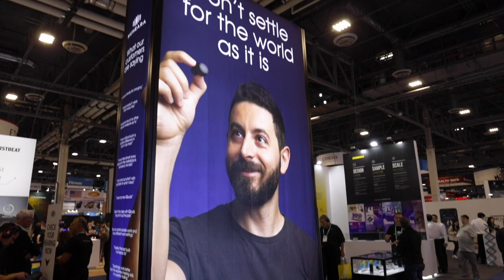Highlights of IQbuds MAX launch from CES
Video highlights from the debut of IQbuds MAX at CES2020 in Las Vegas.